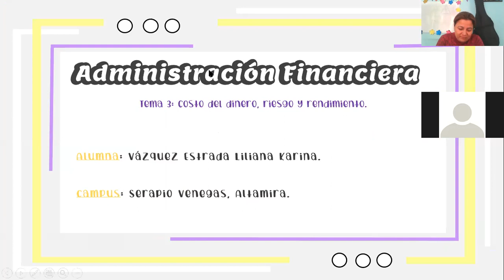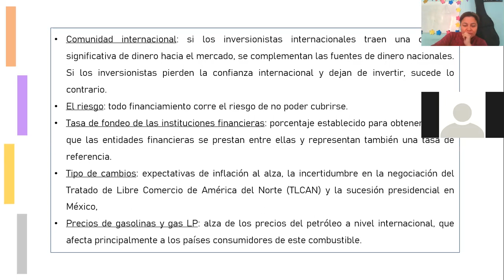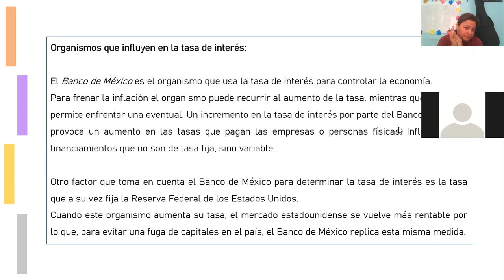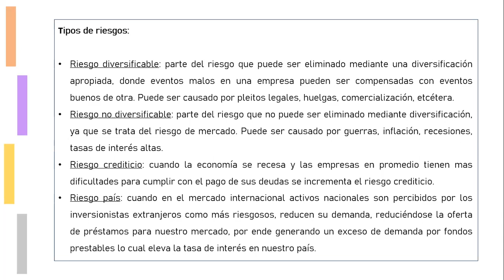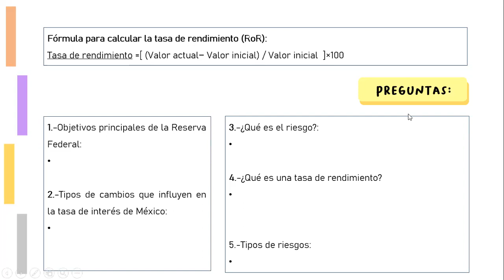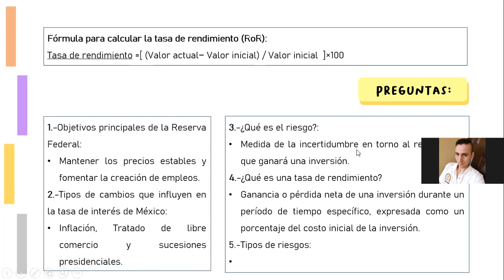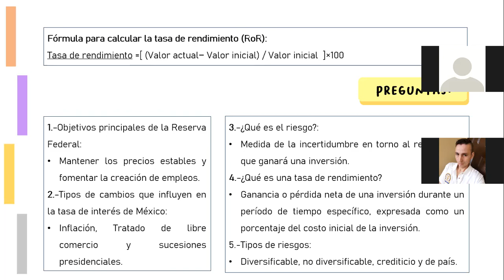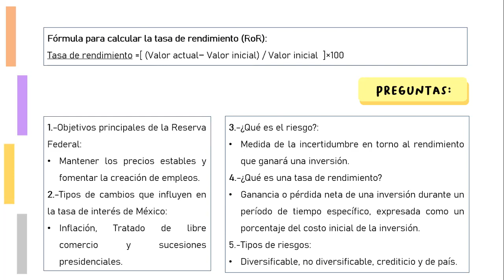CLASE 1 DE ESCOLARIZADO LCIA 2 ADMINISTRACION FINANCIERA